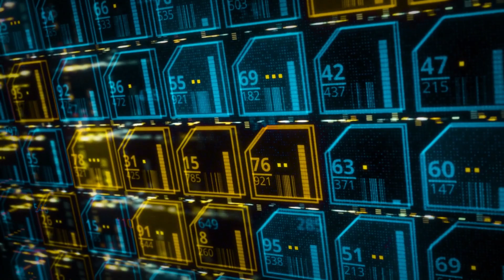¡El 2025 Cambiará Tu Vida! IA, Robots y AUTOS VOLADORES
🚀 ¡El futuro está aquí! Descubre las tendencias tecnológicas que están marcando el 2025. Desde inteligencia artificial que anticipa tus necesidades, hasta computadoras cuánticas que revolucionarán la ciencia, IO te cuenta todo sobre los avances más emocionantes del año.

¿Sabías que los robots humanoides están listos para unirse a la fuerza laboral? ¿O que el metaverso ya no es solo ciencia ficción? ¡Y no olvidemos los autos autónomos y la movilidad aérea! Prepárate para un mundo más inteligente, más verde y más conectado.

⏱️ Minutos ►►
00:00 Introducción
00:32 Inteligencia Artificial y Agentes Autónomos
01:22 Robótica Humanoide en el Trabajo
02:05 Ciberseguridad a Escala de Máquina
02:51 Computación Cuántica
03:34 Realidad Aumentada y Metaverso
04:19 Energías Renovables y Tecnologías Limpias
04:57 Vehículos Autónomos y Movilidad Aérea Urbana
05:33 Resumen